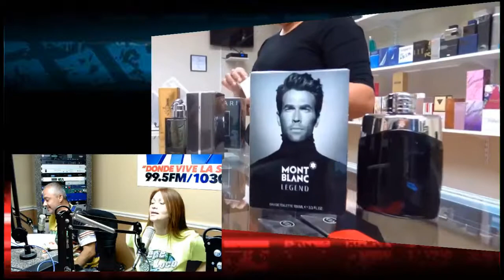RadioRPM Live show for 05-18-19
RadioRPM Live show for 05-18-19. We will be talking about Car Racing and Boxing. Thanks for the support: Bomby, Street Legal Products, Al's Pizzeria, 7Perfumes, and Advanced Precision Shop. We can help you Grow Your Sales with Effective advertising. If you want maximum exposure for your business or product, we can tell your story.